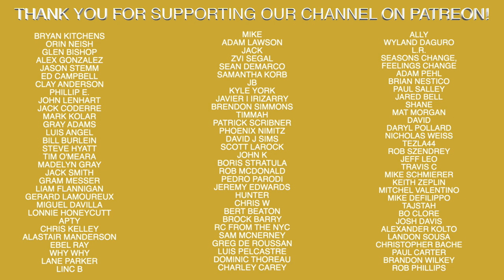The Real Reason There Are No Left Handed Catchers